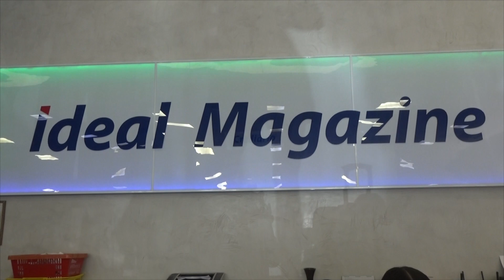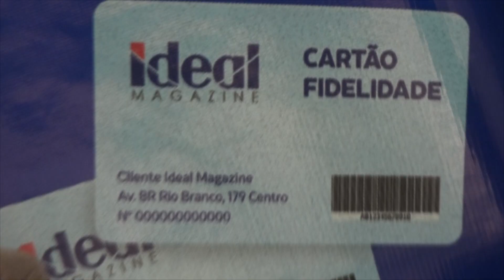PROMOÇÃO CARTÃO FIDELIDADE IDEAL MAGAZINE CONCORRA A UMA TELEVISÃO E VÁRIOS PRÊMIOS